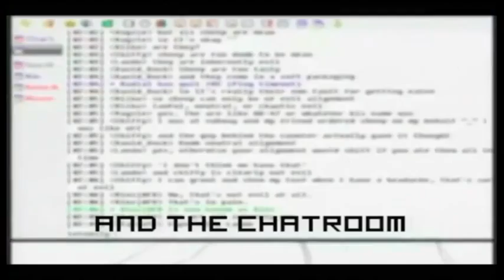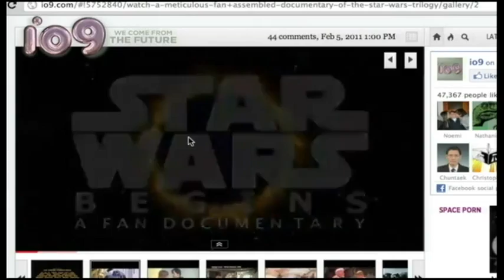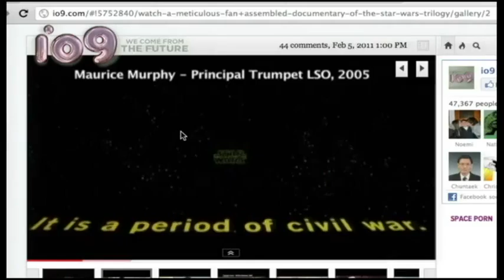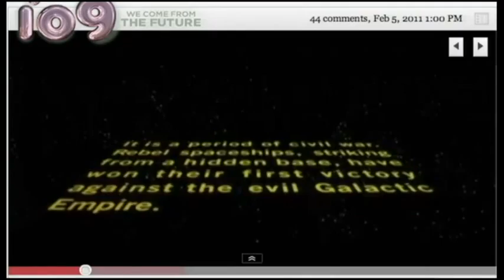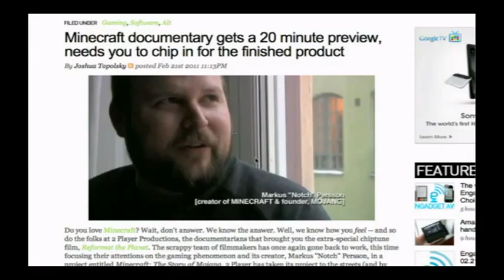Frame Rate 013 - We're Seeing Starz